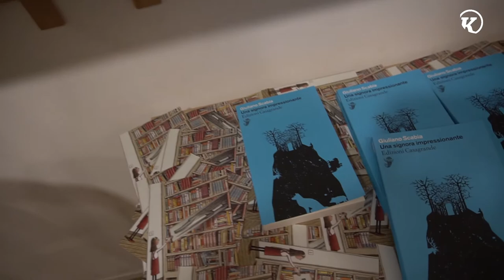Giuliano Scabia. Intervista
Due volte vincitore del Premio UBU, scrittore, poeta, drammaturgo e narratore. L'ottantaquattrenne Giuliano Scabia è ancora oggi  una delle personalità più eminenti della cultura italiana.